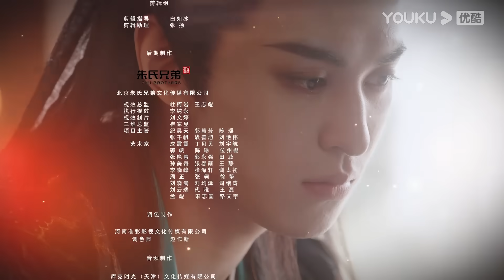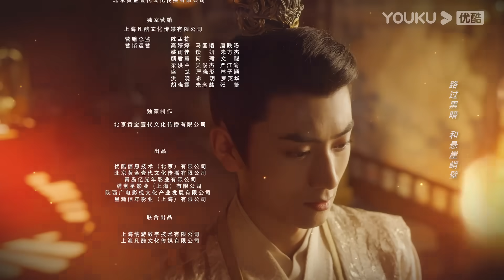MULTISUB【风月如雪 The Snow Moon】EP05 | 千年狐妖 VS 捉妖小白 | 厉嘉琪/左叶/王庭旭/向昕 | 古装爱情片 | 优酷 YOUKU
★以下地区观看正片请移步优酷国际版APP：泰国、印度尼西亚、越南、马来西亚、新加坡、菲律宾、中国香港、中国澳门、中国台湾。欢迎下载优酷国际版APP，不管您所处何地都能享受《风月如雪》全集多语种字幕噢，加入优酷国际版APP会员，更能抢先观看更多会员集数！

★APP会员更新时间：10:00 (UTC+8) 更新。首更4集，9月28日至10月6日连更9天15集，10月9日起周一至周五每天更新1集
★非会员更新时间：10:00 (UTC+8) 更新。首更1集，连更9天，10月9日起，每周一至周五每天更新1集

★主演：厉嘉琪/左叶/王庭旭/向昕
★集数：24集

【风月如雪】狐妖伯裘为化解爱人苏小环不断轮回惨死的诅咒，独自承受千年孤寂，虐恋九世。这一世，苏小环满门惨死伯裘之手。自小流浪市井的苏小环受尽人情冷暖，靠着没皮没脸的性格艰难度日。后被前朝废太子轩辕青川利用，将其送进皇宫，安插在传闻中嗜血成性的狐妖身边，伺机复仇，不料却因宿命，在不知觉中再次爱上狐妖。这一世，伯裘为打破宿命禁锢，选择不再与心爱之人相认而是牺牲自己，以真挚之爱感化天地，最终化解了苏小环身上的诅咒。

00:00 The International Website youku.tv is now available!
02:00 Download YOUKU International APP to get early access to the full show